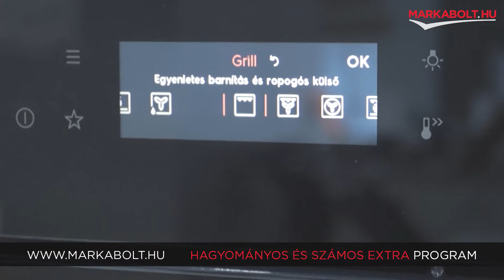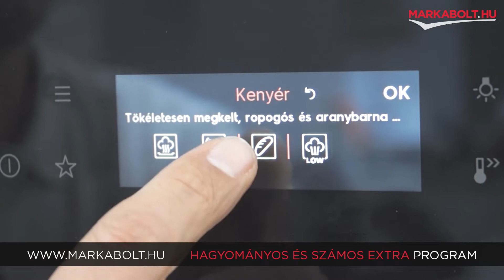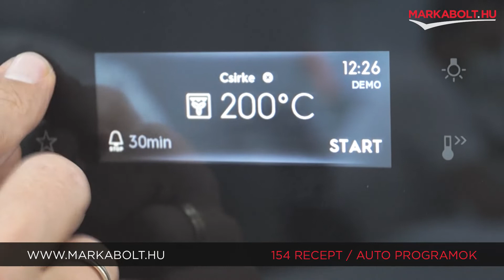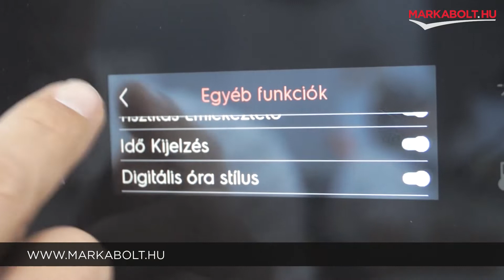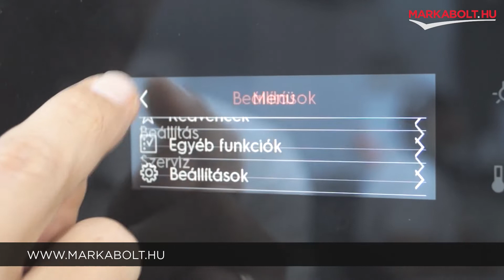Electrolux EOC8P39Z beépíthető sütő – Márkabolt.hu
🛒 Élethű vásárlás
Márkabolt.hu